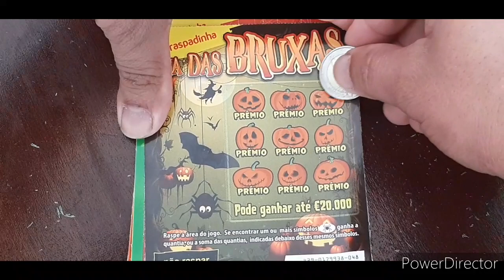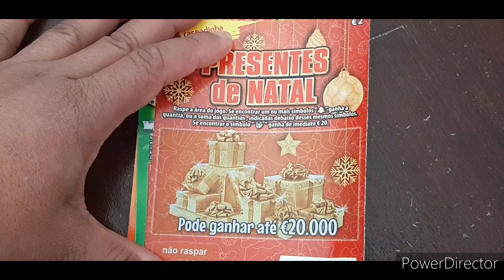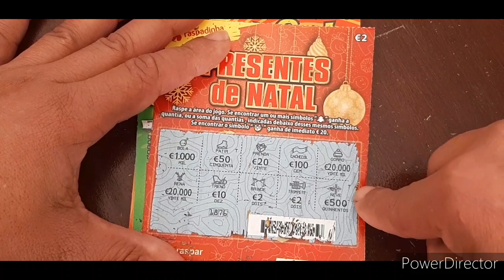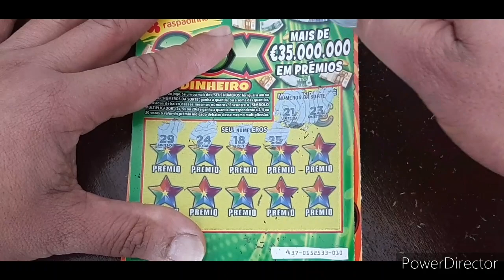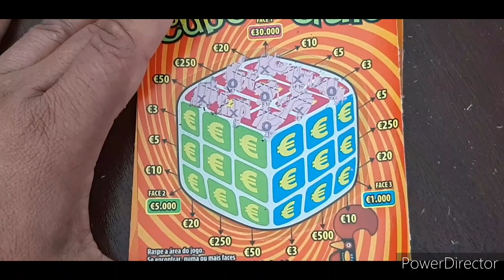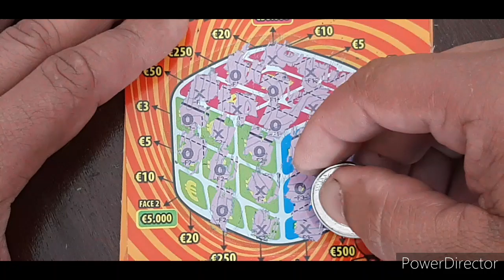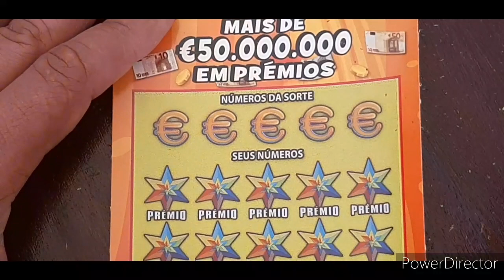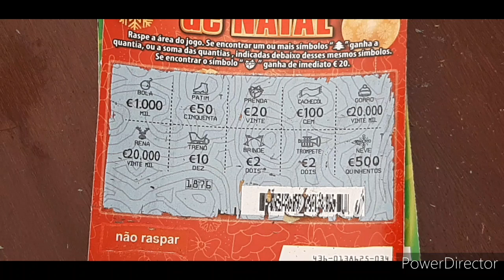RASPADINHAS COM PRESENTE DE NATAL.💰💰💰💰💰💰VALEU!!!